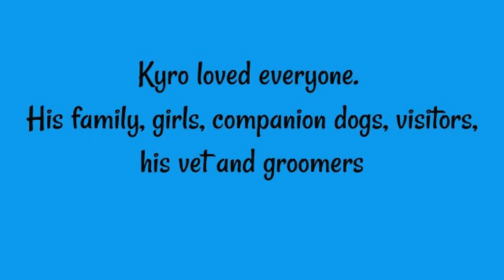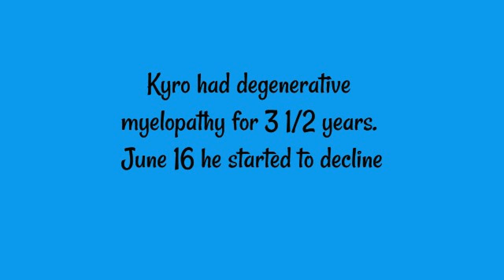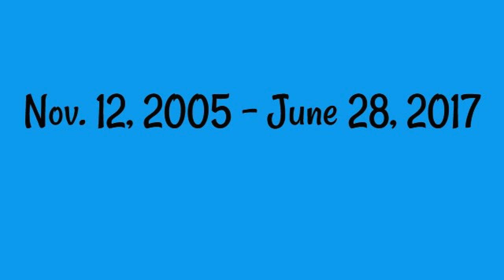Kyro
Kyro passed June 28, 2017